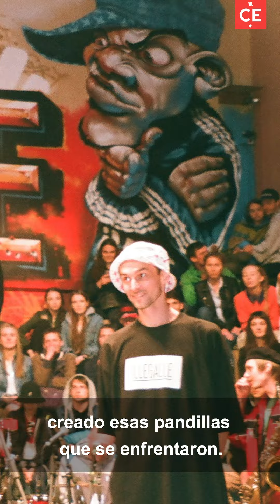Hip hop, una historia retratada en el Super Bowl | El Tiempo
Más allá de las polémicas de Eminem y Snoop Dogg, el hip hop es una historia constante que comprende voces de la realidad en las dos costas de EE. UU. y que ha irradiado a Colombia. El periodista Carlos Solano recomienda algunos nombres para recorrer ese relato.